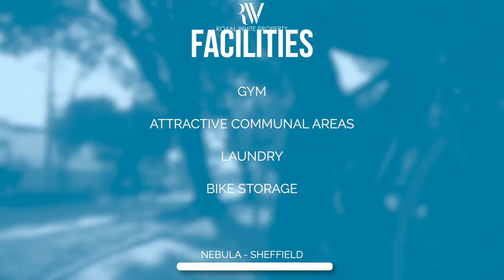Nebula | UK Properties For Sale | Student Accommodation Investment | Royal White Property 🇬🇧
WHY STUDENT ACCOMODATION AS AN INVESTMENT?

Students will always need somewhere to live, and the UK is home to a lot of students! In 2018, there were almost700,000 applications for full-time undergraduate places through UK Higher Education Board UCAS, 533,000of which were ultimately accepted. This pushed theUK student population to a healthy 2.3 million and, on average, led to student growth across the country reaching 8.2%.Regardless of Brexit uncertainty, international student numbers have also remained strong. The number of applications from EU nationals are steady, while international students from outside of the EU – in key areas such as China, India, USA and UAE – have increased by a massive 19.2%. For the first time ever, more Chinese students chose to be educated in the UK than in the US.
Overseas students now make up around 14% of acceptance through UCAS, and it’s estimated that around 86,000 international students enrolled as undergraduate students here for the 2017/18 academic year. These figures are highly relevant as 94% of international students are likely to rent, with th emajority looking to PBSA.In total, the UK is home to a huge number of students,23% of whom are foreign nationals. Every single one ofthem needs accommodation, but do we have it?For the 2018/19 academic year, 23,000 more beds were provided (bringing the total up to 627,000), a whopping84% of which were delivered by the private sector.But still, that wasn’t enough. Across the UK, there is still a reported 2.9 student bodies to every available bed.This shows that there is clearly a need for more PBSA and flooding of the market is certainly not an issue.There are a number of things that you should find out about before investing in a student property scheme, including location, facilities, management, and rental assurance. Rental assurance periods are there to make sure that whatever happens with a development – even if it remains untenanted – your rental income stays secure.
This set in come is common in off-plan property investing and is particularly prevalent in student schemes, as it can take time for a development to establish itself in the market.Because of this, rental assurance periods usually last a number of years; we usually recommend three, which is a standard stabilisation period for commercial investment. Rental assurance is often perceived as a promise that investors will earn an income no matter what. In reality, his is only the case when the developer has taken the right steps to make this happen. The money has to come from somewhere, so a good developer will budget it into the costs at the beginning of a project and have it clearly stated in the sales contract.

👉En Suite apartments from 75,000 USD

Let us guide you to your ideal residences & offices in Turkey! RoyalWhiteProperty​​​​ Enquire Now 📥